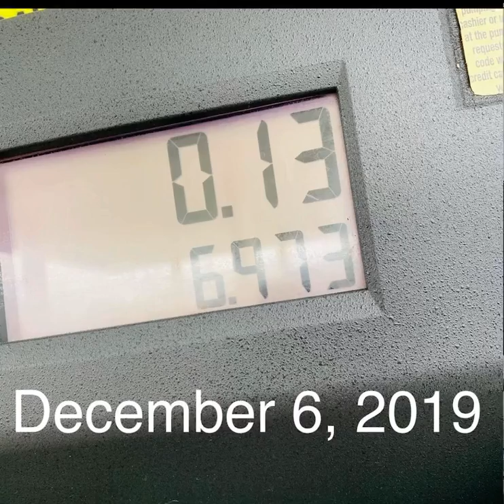#1 Tip to Saving at the Pump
#1 Tip to Saving on Gas Prices….. Budget Planning. Knowing recurring monthly expenses while budgeting can help in saving at the pump.

I taught this in 2019 at a planner event. Will go more in depth in how to save consistently as I gain more subscribers.  I have consistently saved at the pump for over 5 years now.

My motto is the 5 P’s … Proper Planning Prevents Poor Performance! So plan by budgeting to save at the pump!!!